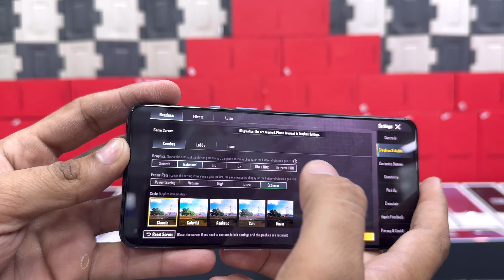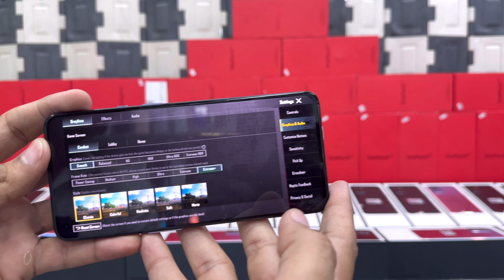Oneplus 9 5G With Box | Snapdragon 888 | Best Gaming Mobile | Best camera Phones